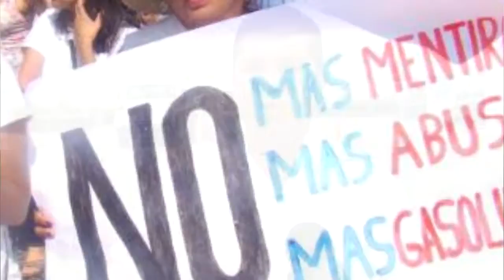Llama Francisco Chavira a “La lucha de los mexicanos en contra del gobierno ”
Como medida de presión por la alza al precio de la gasolina Francisco Chavira Martinez, el ex candidato independiente a la gubernatura de tamaulipas, exhortó a la población a no consumir gasolina y protestar diariamente en todo el país ,llamo a una  “La lucha de los mexicanos en contra del gobierno.”